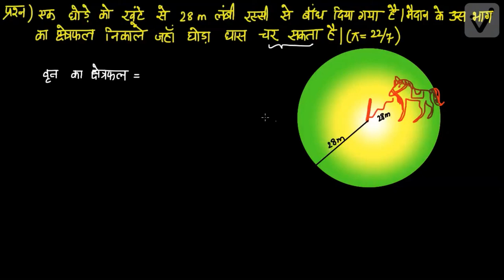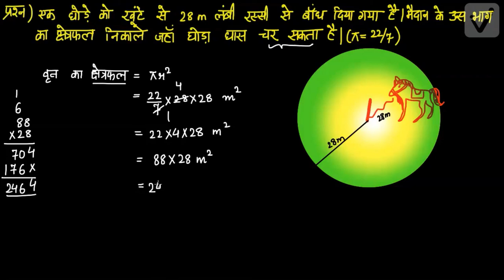वृतों से संबंधित क्षेत्रफल-1 (कक्षा -10)